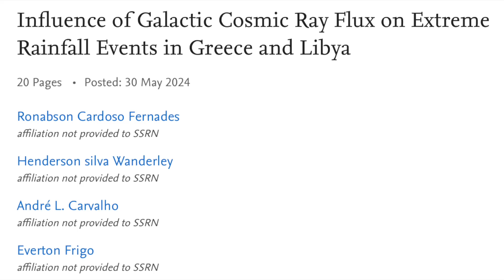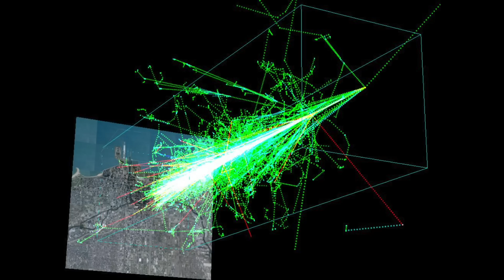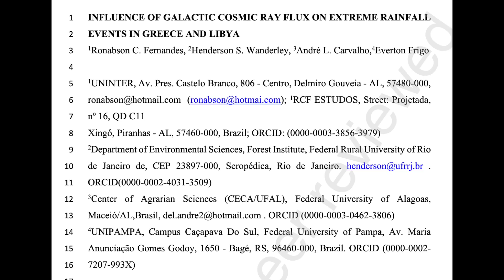POLE SHIFT - Cosmic Ray Surge & Superstorm